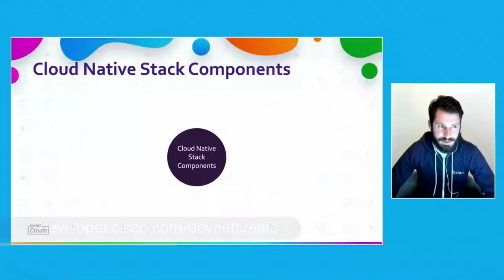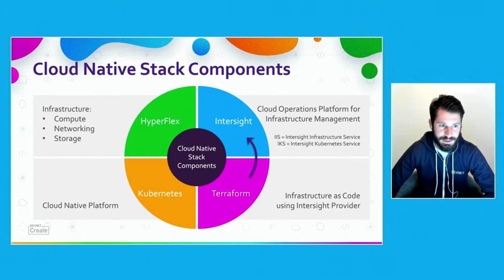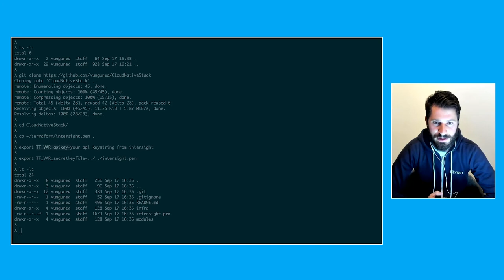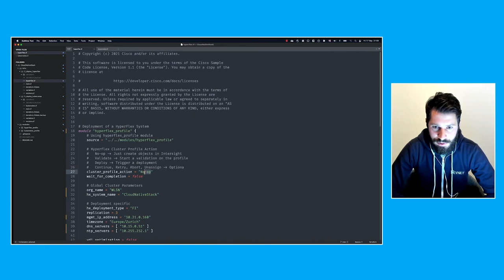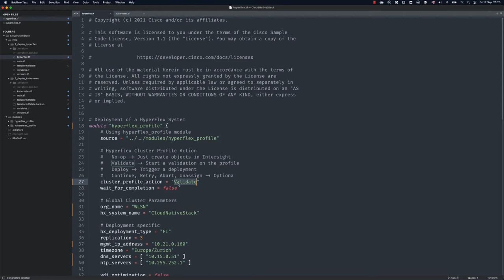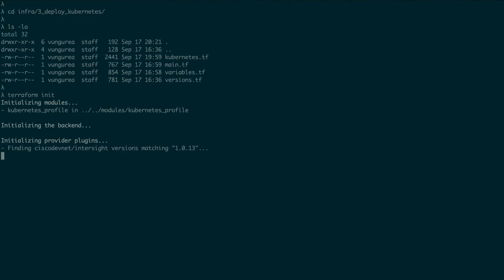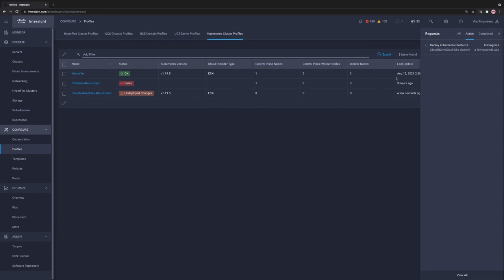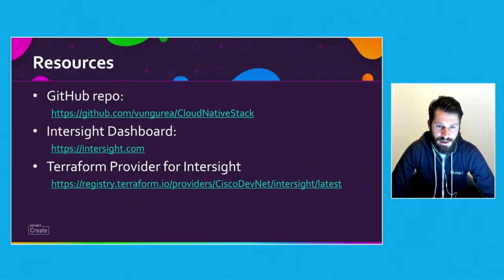DevNet Create 2021 - Cloud Native Stack with IaC and Intersight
Lightning Talk. This session will walk you through an example of how easy it is to build a Cloud Native Computing Stack using IaC and Intersight. Different components of Hardware and Software infrastructure will be provisioned and the Terraform code will be shared.